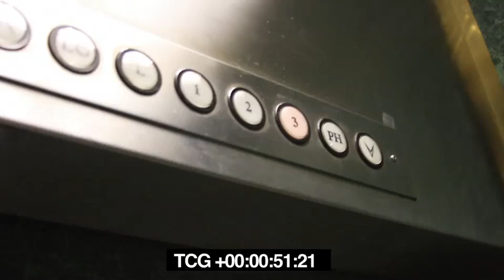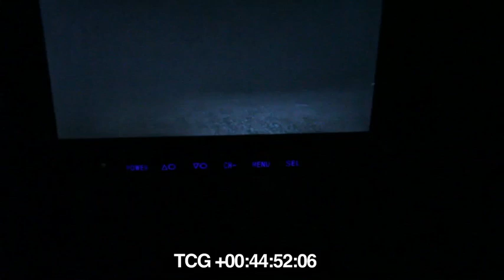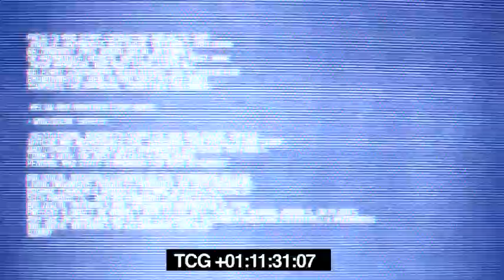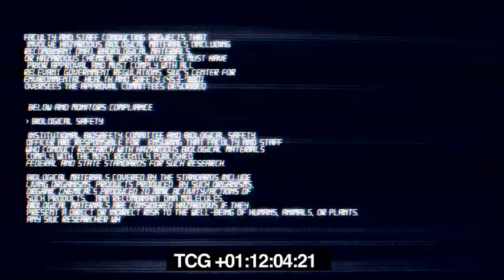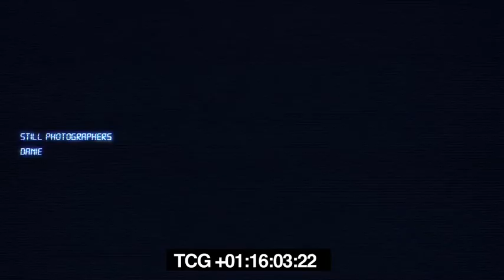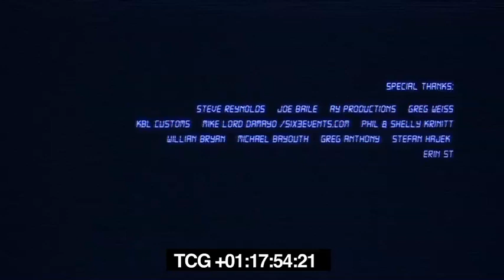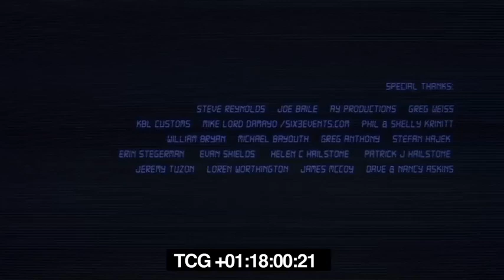HORROR MOVIE, EVIDENCE, FULL MOVIE, BEST QUALITY, YOUTUBE - Feature-Length Movie "Evidence" (2012)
After seeing this movie having been ripped and uploaded to so many other YouTube channels, I decided to upload MY version of it, with a better quality and with a running Timecode at the bottom, because why not?

I reference this movie a lot in my talks so now you, the viewer, have the chance to watch the whole movie on my channel.

"Evidence" was more a flexing of muscles than it was a money-making endeavor (although it's made money for SOMEONE, just not the people involved.)  However, hopefully this will showcase just what is possible to make for a film under $12k, and serve as inspiration to others to go out and do the same.

Ryan McCoy is a writer first, filmmaker second, entrepreneur third.  He has written and produced two feature films, and is beginning to expand out to give talks and share his experience with the next generation of young filmmakers.